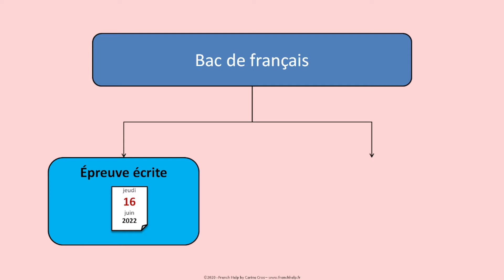BAC FRANÇAIS 2022 - Quelles sont les dates des épreuves ?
🎁 FORMATION OFFERTE
✅ Les meilleures astuces pour réussir le bac de français

Les dates des épreuves écrites et orales du bac de français 2022 viennent d’être annoncées par le ministre de l’Éducation nationale. Découvrez-les vite !